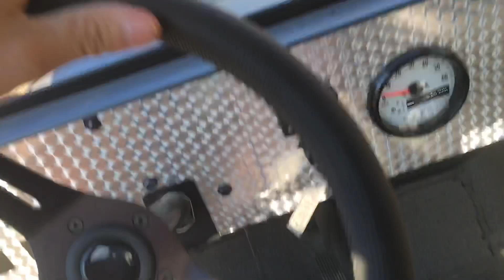Mahindra Roxor LE climbing big hill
Tried it in 2nd gear with transfer case in low. Killed it. Shift to first and it climbed hill with no throttle! Just idled up! Steep! Very impressive little torque monger. I love this rig!